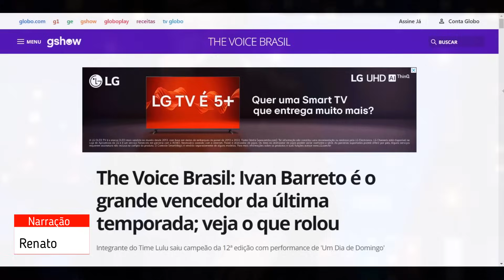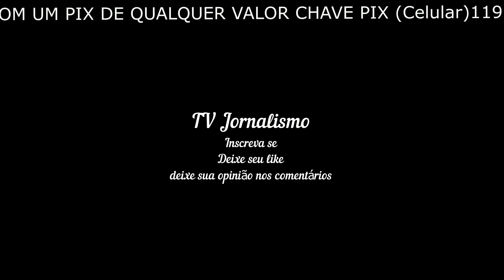The Voice Brasil: Ivan Barreto é o grande vencedor da última temporada; veja o que rolou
Integrante do Time Lulu saiu campeão da 12ª edição com performance de 'Um Dia de Domingo'
Por gshow — Rio de Janeiro

28/12/2023 22h30  Atualizado há 26 minutos

Conheça o campeão da última temporada do The Voice Brasil

Ivan Barreto é a nova voz do país! O participante do Time Lulu saiu campeão da 12ª edição do The Voice Brasil. No programa desta quinta-feira (28), as fases da Semifinal e Final foram disputadas ao vivo do palco da atração, sob o comando de Fátima Bernardes.